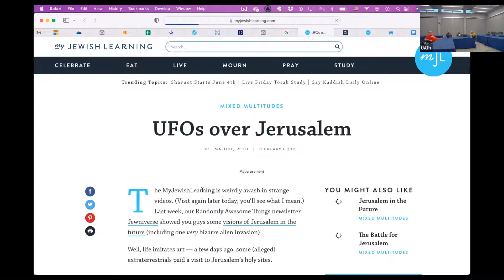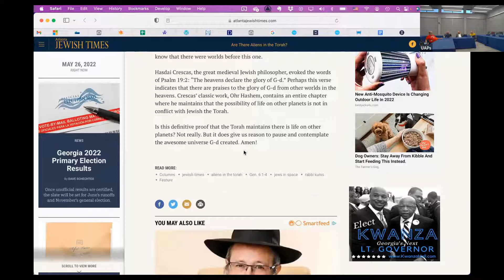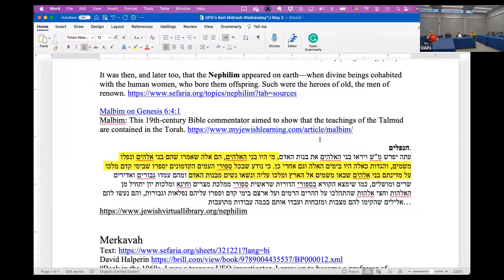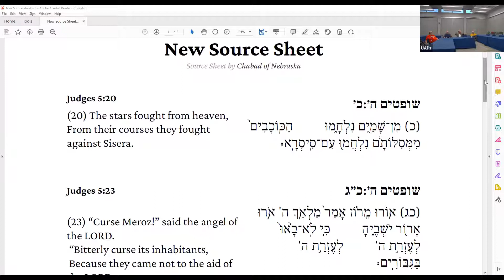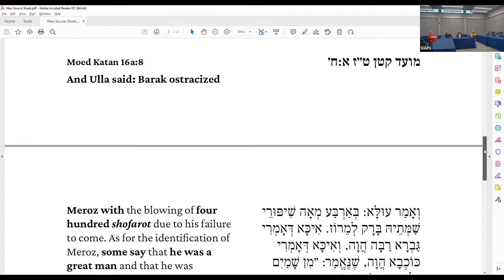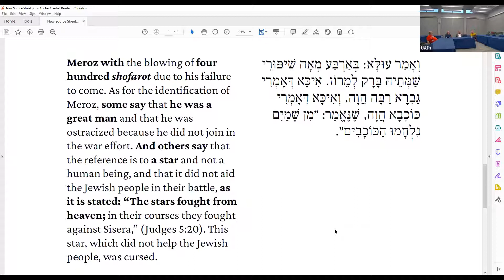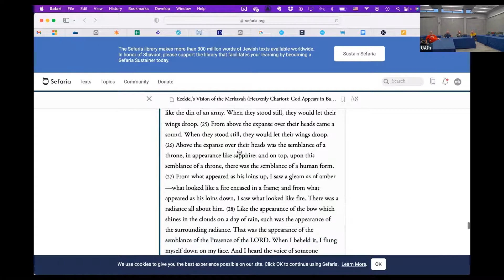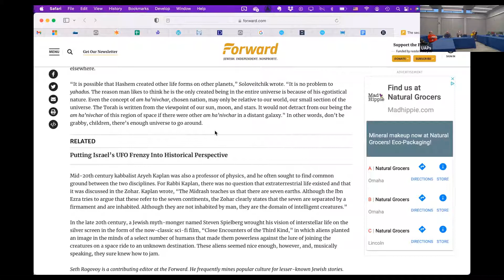Omaha Beit Midrash: UAPs - A Jewish Take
Rabbi Eli Tenenbaum and Hazzan Michael Krausman concur that Judaism allows for a belief that UAPs might be explained by any number of theories in popular discussions. In this video they examine passages from the Hebrew Bible that might be referencing some other intelligent life forms.